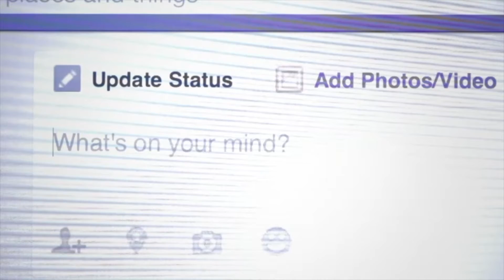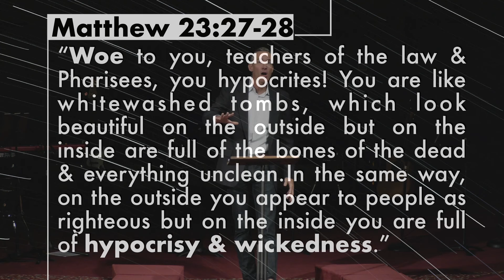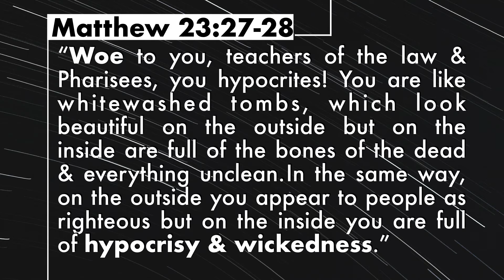Struggle 3 Authenticity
(Humble Truth vs. Hypocritical Sin)